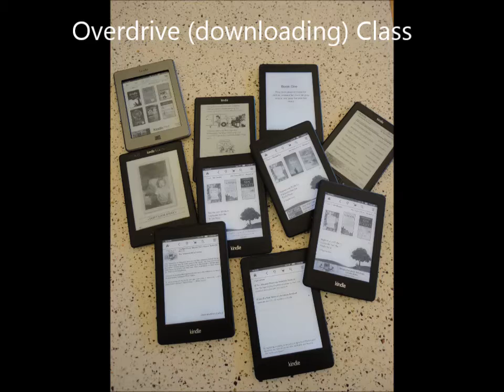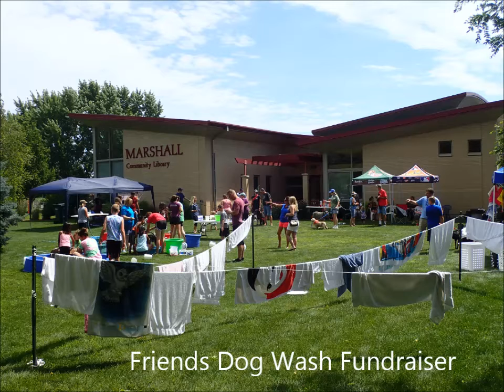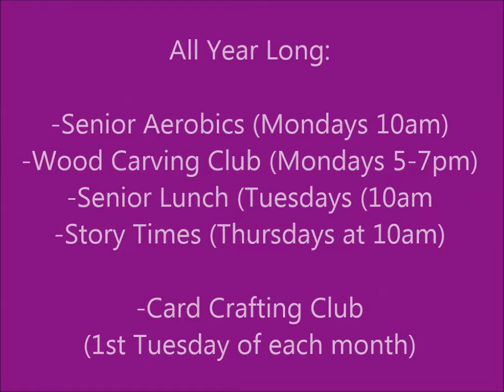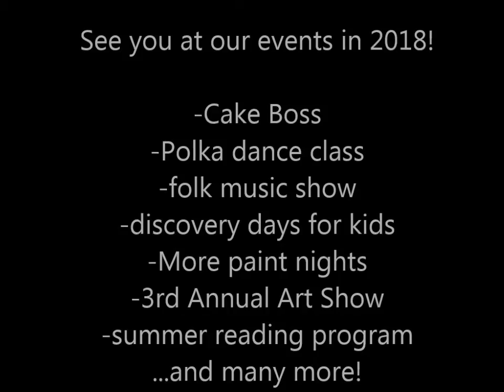2017 at Marshall Library: Our Year in Review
Thank you for making our year a great one! Happy New Year!